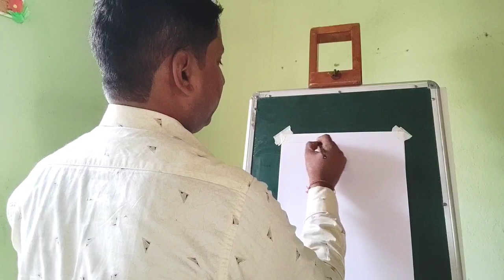How to draw easy drawing for kids.. ..